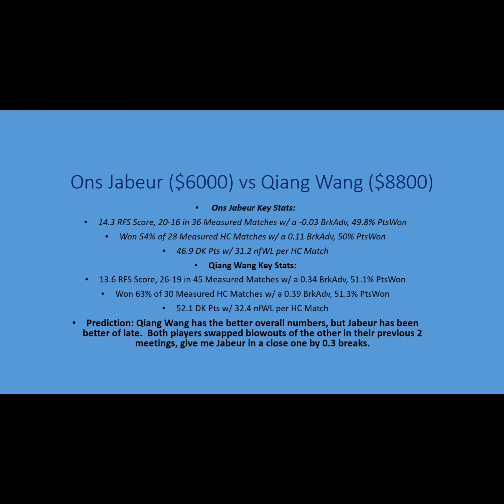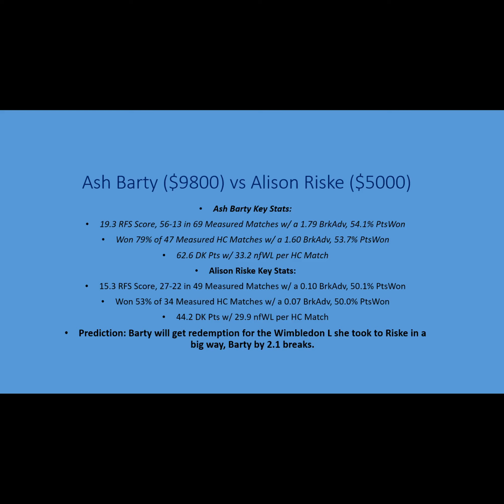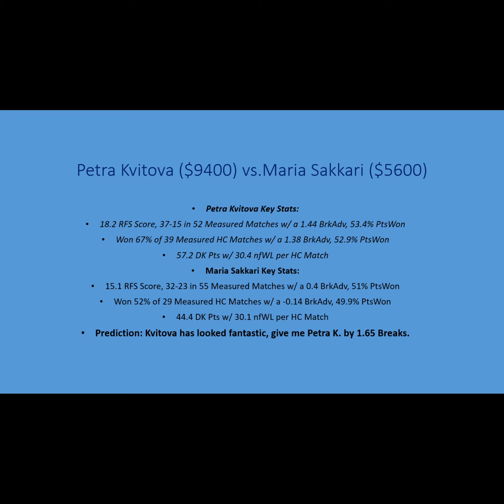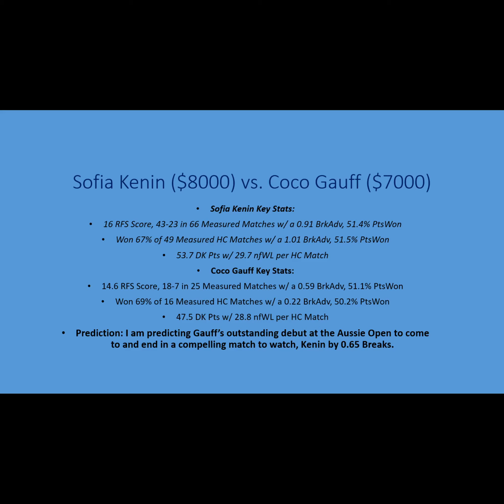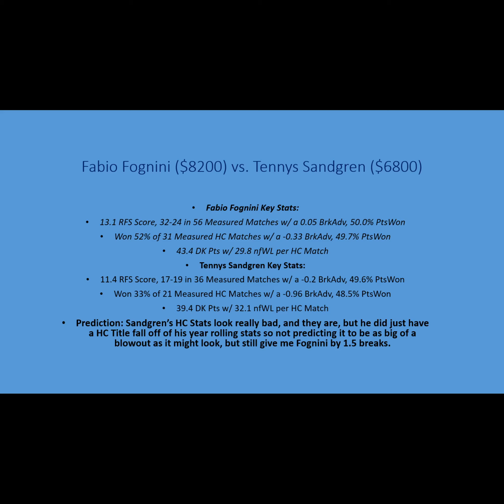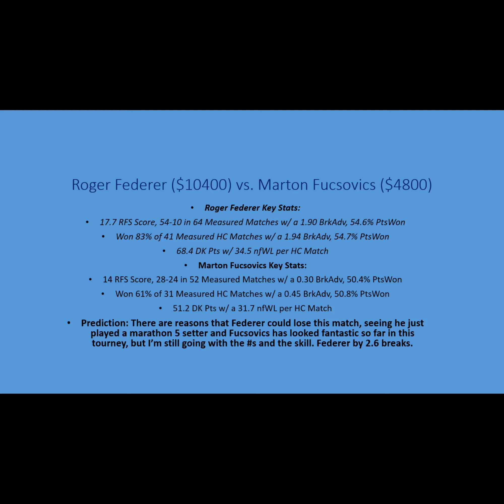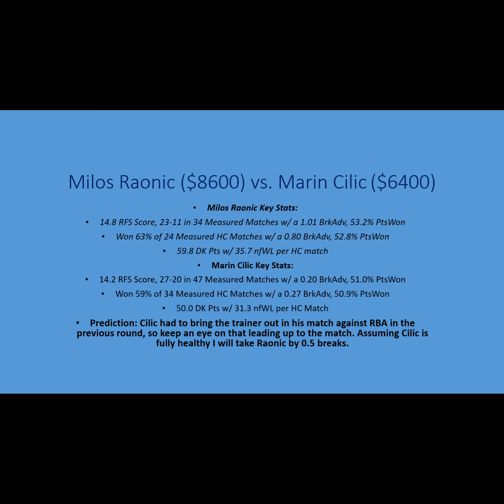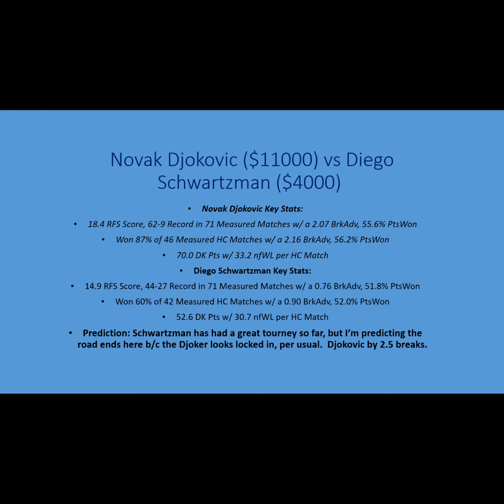DraftKings Tennis Breakdown January 25th, 2020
Breakdown of the Januaty 25th, 2020 DraftKings Tennis Slate.  Apologies for saying Cilic won this tourney before, that is inaccurate he won the US Open.